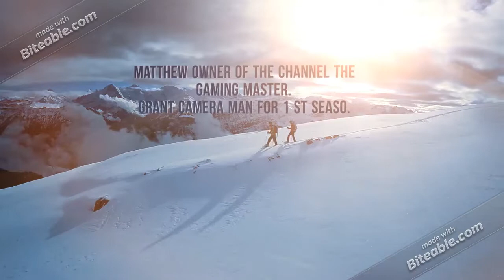new Intro 4